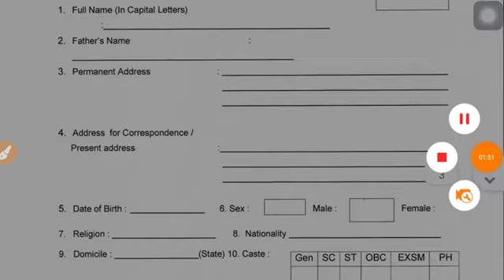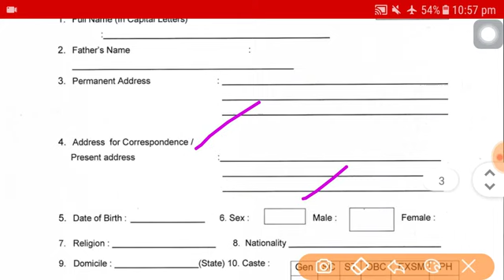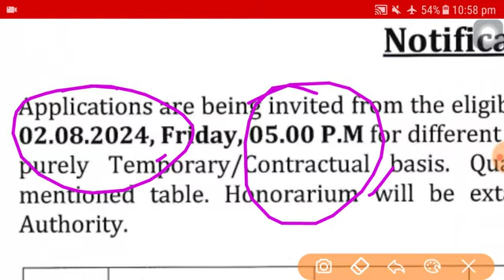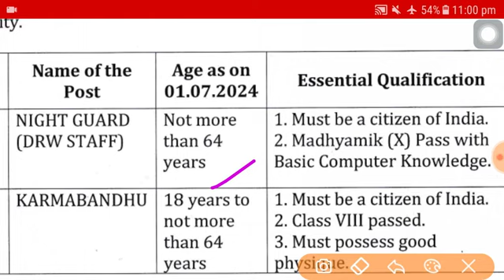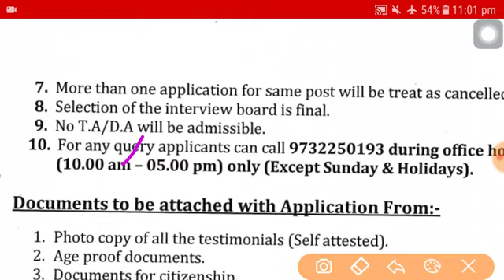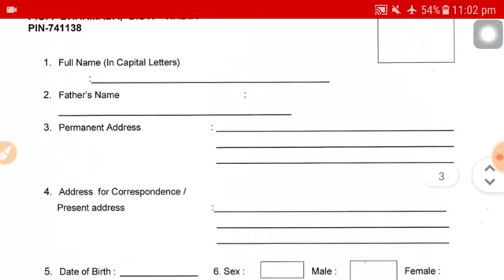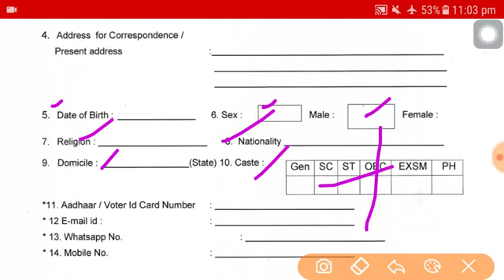রাজ্যে অষ্টম শ্রেণী ও মাধ্যমিক পাশে নতুন কর্মী নিয়োগ, WB Group D Recruitment 2024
west bengal job vacancy 2024, wb govt job, agriculture jobs in west bengal, sarkari chakrir khobor, job vacancy 2024, new job apply, private bank jobs in west bengal, work from home jobs bengali, phe jobs west bengal, karmakhali job vacancy, today government job, ntpc new vacancy 2024 bengali